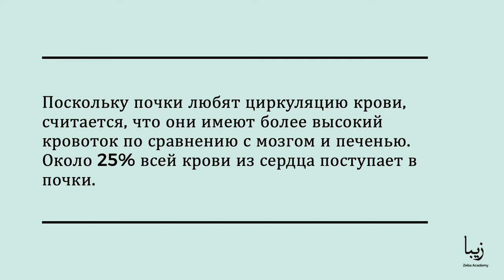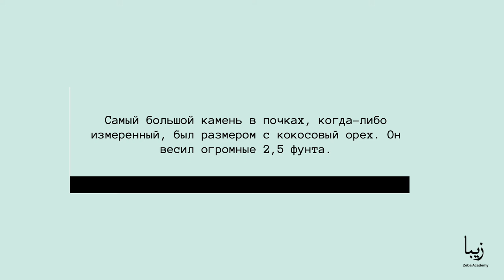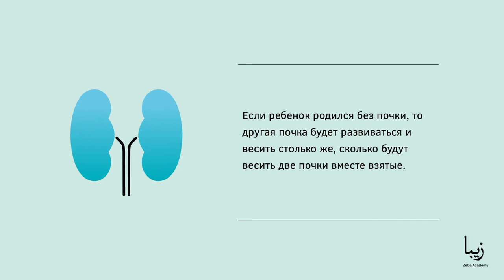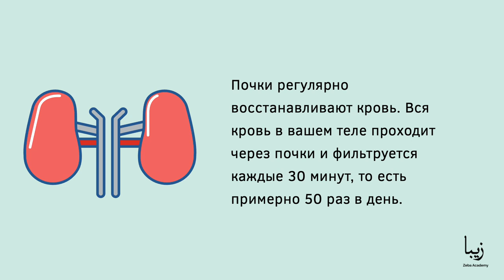Всё о Почках | Science by Zeba Academy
Почки реабсорбируют и перераспределяют 99% крови по всему телу, оставляя 1% отфильтрованной крови превращаться в мочу.